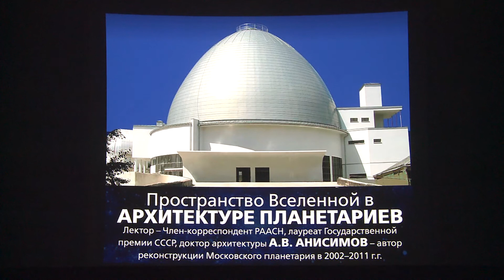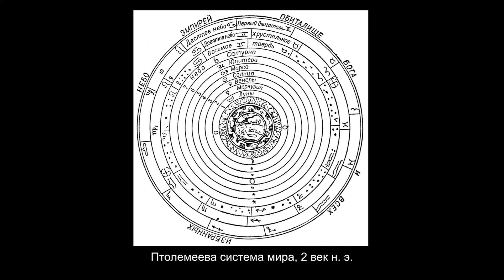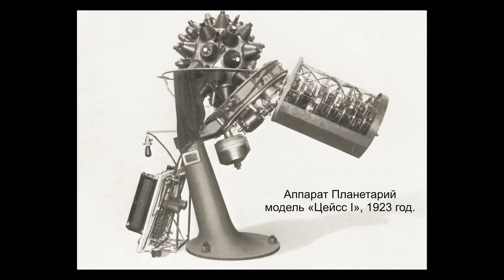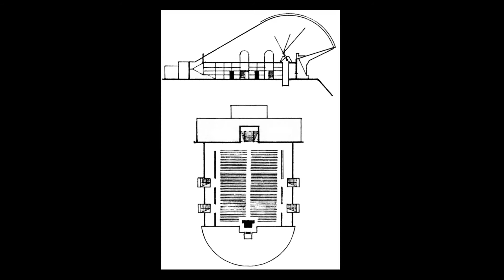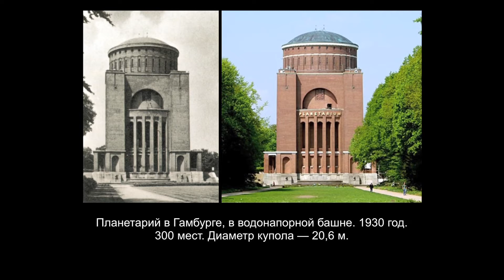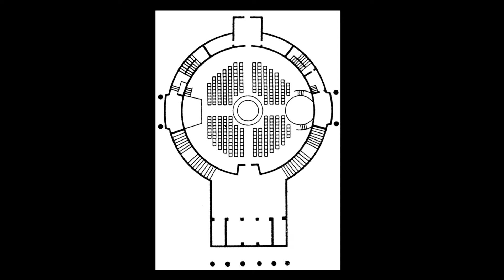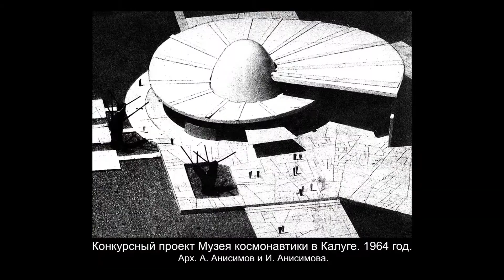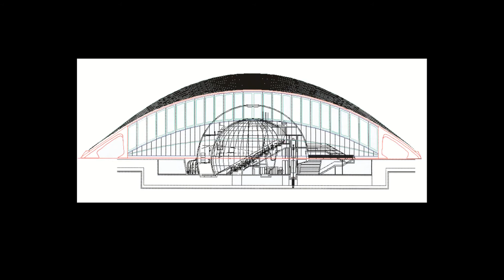А. В. Анисимов «Пространство Вселенной в архитектуре планетариев» 2.06.2014. «Трибуна учёного»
2 июня 2014 г. в Большом Звездном зале Московского Планетария состоялась очередная лекция цикла «Трибуна ученого».
На этот раз встреча со слушателями была посвящена архитектуре планетариев.
Послушать лекцию «Пространство Вселенной в архитектуре планетариев» было особенно интересно — ведь ее провел автор реконструкции Московского планетария, а также член-корреспондент Российской академии архитектуры и строительных наук, лауреат Госпремии СССР Александр Викторович Анисимов.
Лектор рассказал о древнейших прототипах планетариев, истории строительства планетариев и эволюции их форм. Лекция сопровождалась иллюстрациями на экране Большого Звездного зала, поэтому гости могли воочию увидеть самые первые здания планетариев всего мира, прообразы планетариев, первые аппараты «Планетарии», а также невероятных конструкций современные планетарии.